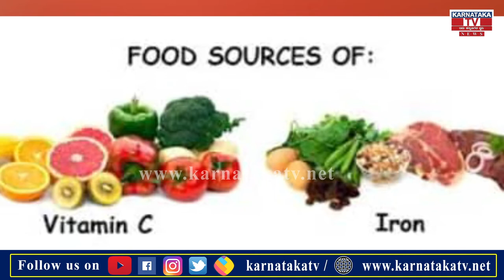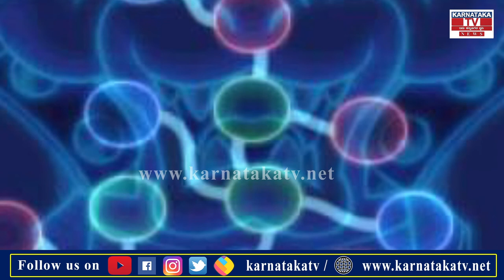Health Tips : ನೇರಳೆ ಹಣ್ಣಿನಿಂದ ಆಗುವ ಉಪಯೋಗಗಳೇನು | Karnataka News